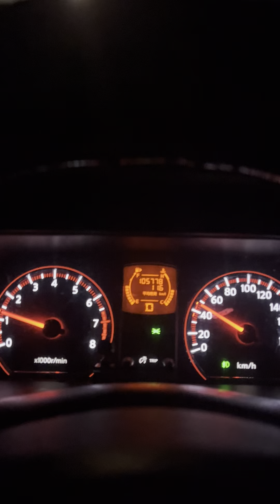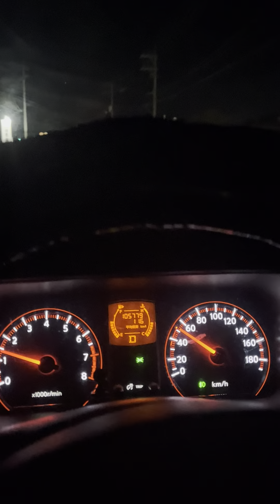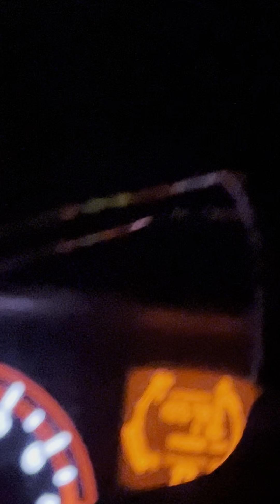November 2, 2023